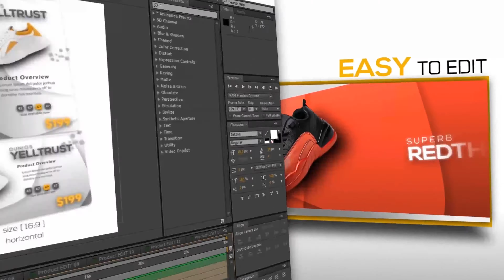Product Promo | Card Concept | After Effects Project Files - Videohive template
Product Promo (Card Concept) Template A card concept product promo, for your product promotion. Online store or window tv on the physical store! even on the supermarket TV! For TV and for mobile vertical view! Full HD 29.97fps 2 Render Sizes – (16:9) and (9:16) Easy to Edit with Product Editor 12 Product for both sizes No Plugin Required Tutorial Included  REVIEW Music : Upbeat Fashion Lounge House Kit Free Fonts use in the project : Nexa Zektons Neris Lato

download Product Promo | Card Concept | After Effects Project Files - Videohive template